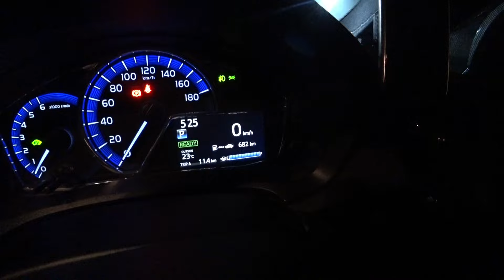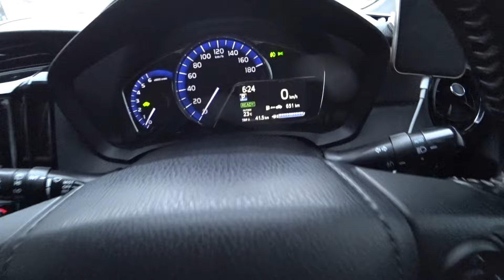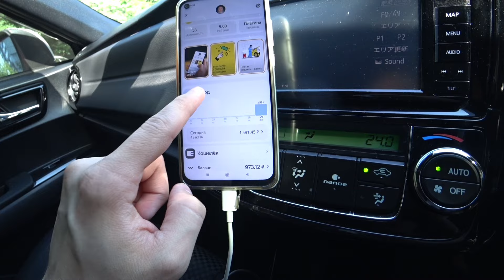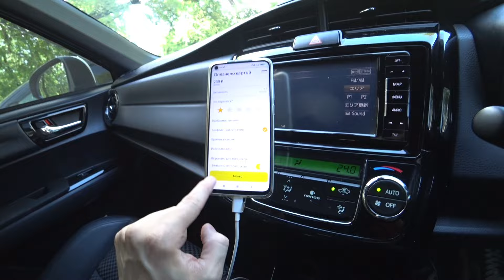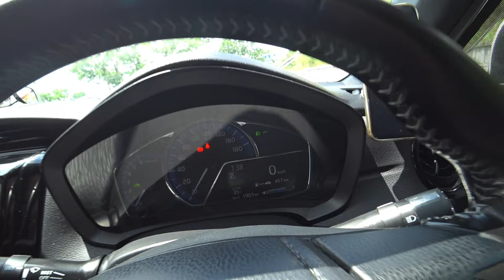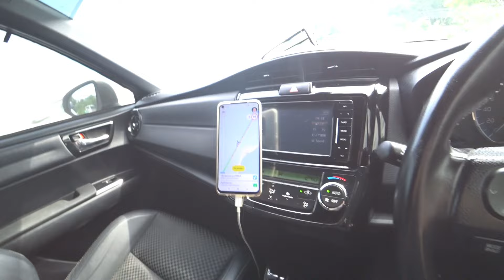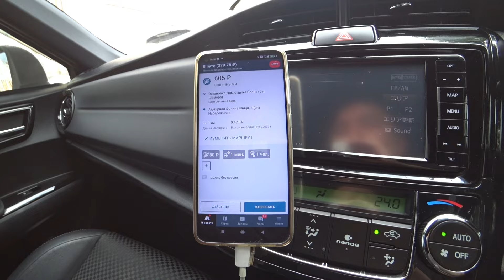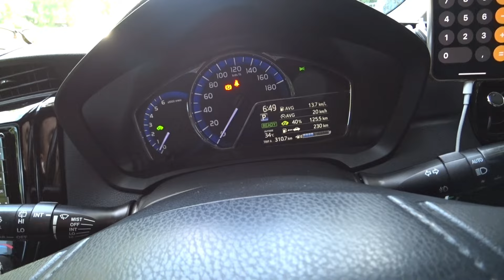ПОНЕДЕЛЬНИК ! 29 ИЮЛЯ 2024 год ТАКСУЕМ ВО ВЛАДИВОСТОКЕ. БЕЗ ЛИЦЕНЗИИ СКОЛЬКО МОЖНО ЗАРАБОТАТЬ ?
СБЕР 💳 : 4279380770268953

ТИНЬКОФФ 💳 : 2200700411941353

ПРОГРАММА EXPERT PARK 2.0 ДЛЯ ПАРКОВЫХ САМОЗАНЯТЫХ И ИП:
- 5 баллов приоритета
- Круглосуточная техподдержка

☑️ JUMP TAXI
☑️ ЕXPERT PARK
☑️ ТАКСИАГРЕГАТОР
☑️ Яндекс. ПРО